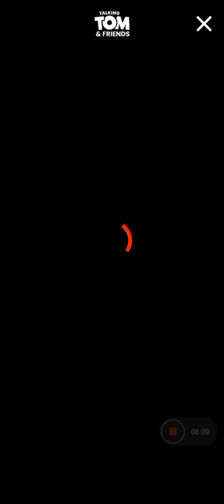My Talking Tom